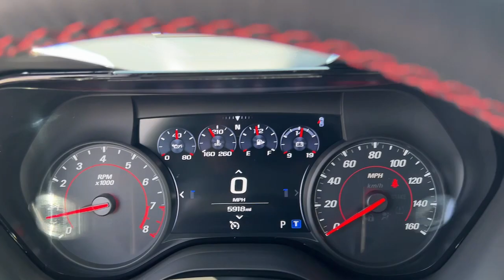2021 Chevrolet Camaro Lithia Springs, Douglasville, Powder Springs, Smyrna, Atlanta, GA P13279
Summit White Used 2021 Chevrolet Camaro available in Lithia Springs, Georgia at John Thornton Chevrolet. Servicing the Douglasville, Powder Springs, Smyrna, Atlanta, GA area.